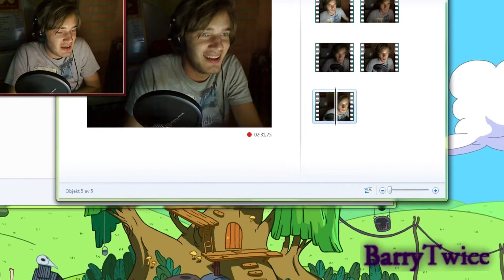ScaredyPie [Scaryrary Collab] YTP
My entry for dathings1 collab. Its my second poop, and I added more elements like earrape,  filters, distortions, sentence mixing. I accidently had a big chunk of unedited material in the end.